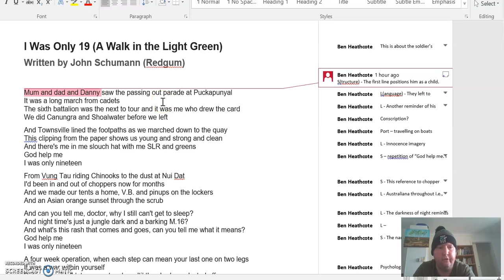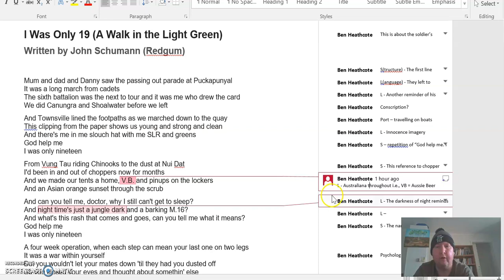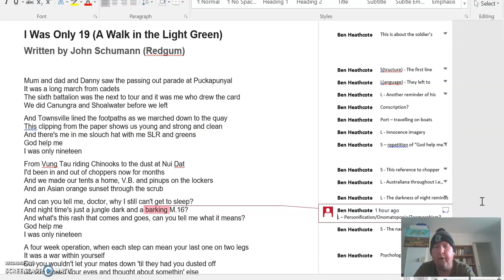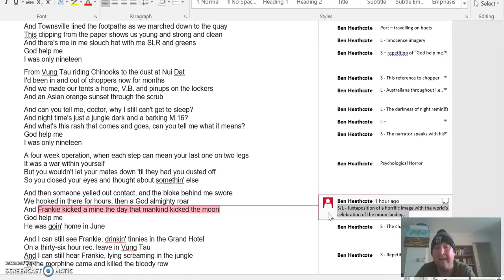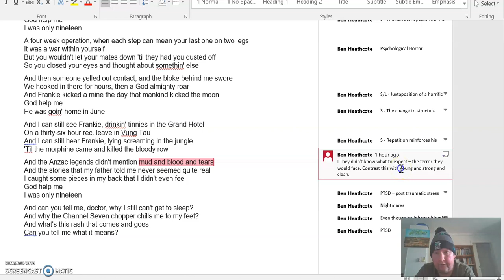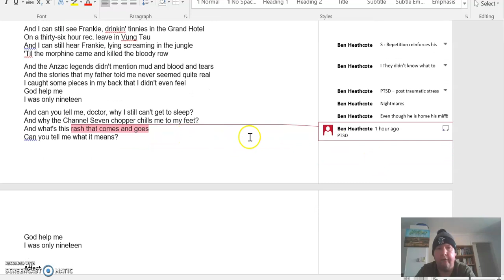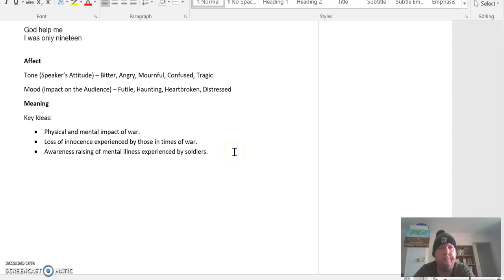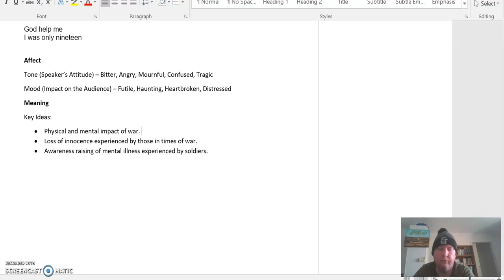I Was Only 19 SLAM Analysis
This is a quick example of SLAM Analysis for the song I Was Only 19.

For more info about SLAM Analysis (I love it) visit John DePasquale's post -